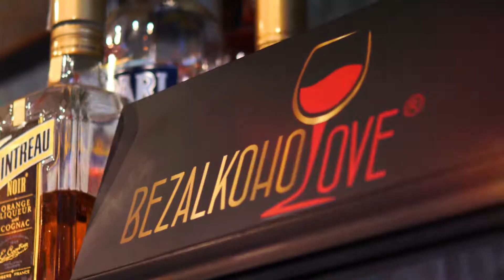NEGRONI bezalkohoLOVE - przepis na bezalkoholowy koktajl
bezalkohoLOVE NEGRONI - to klasyczny włoski drink, tym razem na bazie bezalkoholowego ginu 0%, bezalkoholowego czerwonego wermutu oraz gorzkiego syropu BITTER. Teraz każdy może napić się drinka bez względu na sytuację... jesteś kierowcą, zażywasz leki lub poprostu nie pijesz alkoholu... bezalkohoLOVE NEGRONI jest dla Ciebie.